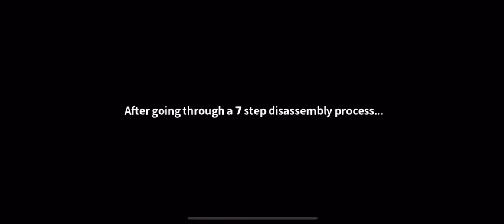BTS Island: In the SEOM Chapter 2 - Day 3 Full Gameplay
인더섬 with BTS